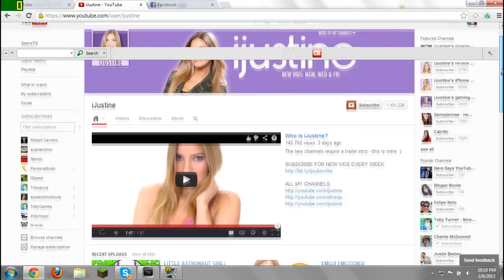YOUTUBE LAYOUT RANT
Stupid youtube -_- lol
You guys are soooo awesomilisous for the likes, favorites, and views! I LOVE YOU! haha
got any ideas for future episodes?
PM me the link saying you want me to check it out and i'll concider it ^_^
Tell meh now!! or I will dookie on your soul!!!
Thanks so much for everything! it means so much!
well byyyyerz! cya in meh next video! lol